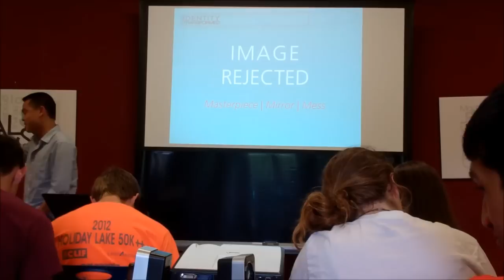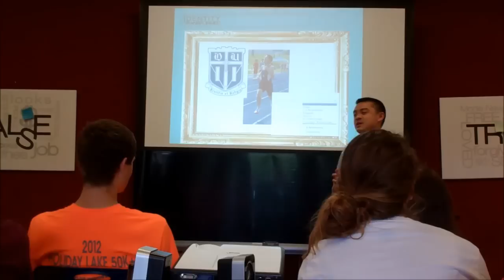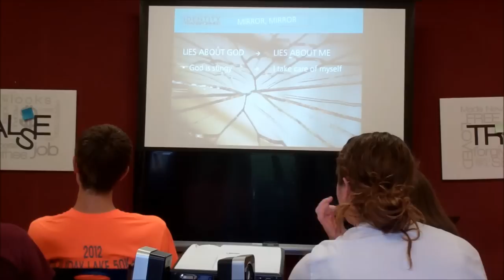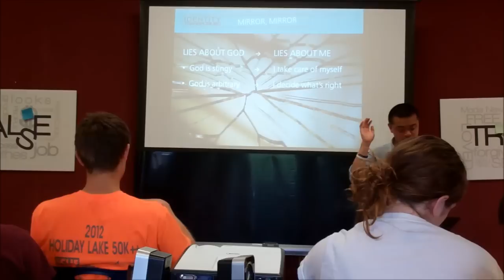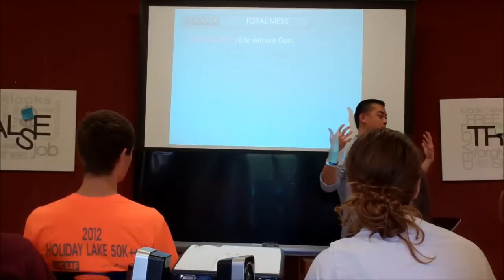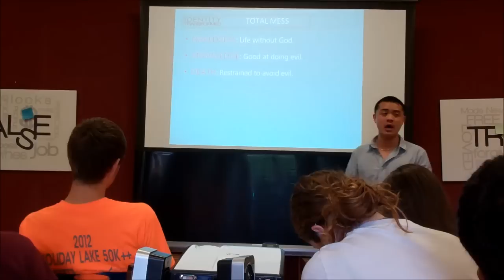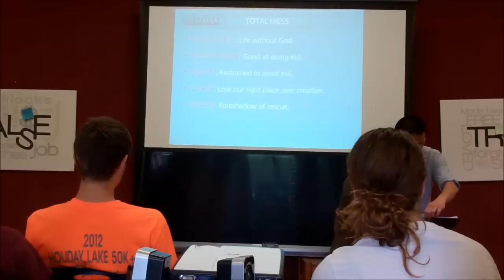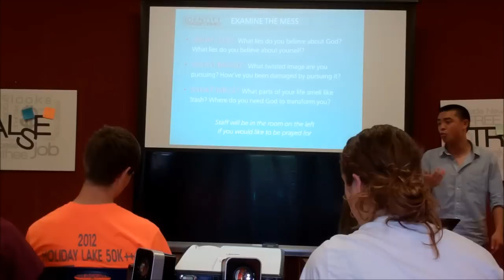IMAGE REJECTED (IDT 2012: Gospel 2)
IMAGE REJECTED: mirror, mirror
Genesis 3

GREG HSU
Identity Transformed
Rockbridge 2012
Gospel session #2: Image Rejected